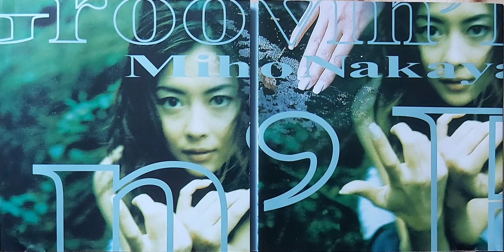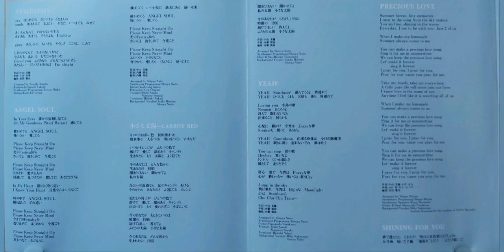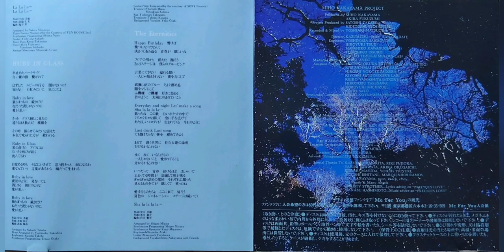Miho Nakayama Groovin Blue